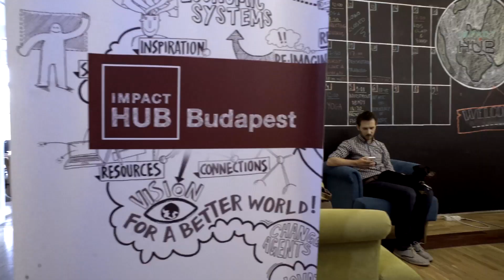A Magyar Telekom 2017-ben „Fenntartható tudatformálás” kategóriában az Impact Hub Budapestet díjazta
A Magyar Telekom 2008-ban megalapította a DELFIN Díjat, melyet évente ítél oda különböző kategóriákban.
A Díjat 2013-tól már nemcsak saját beszállítói között hirdeti meg, hanem minden Magyarországon tevékenykedő vállalkozás és szervezet pályázhat az elismerésre.